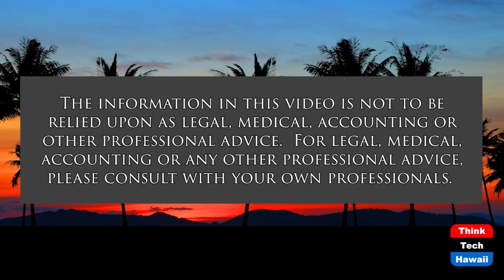Fed's Response to Rising Inflation (What Now America)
Inflation is Here, Apply the Brakes, Slowly.  The host for this show is Tim Apicella.  The guests are Jay Fidell, Winston Welch, Cynthia Lee Sinclair and Karen Buzzard.

The Carter Admin followed a textbook case as what not to do for economy with runaway inflation. The term stagflation, high inflation and a stagnant economy was coined. Price fixing and slow to act to reality were key ingredients for the devastating effects it had upon Americans personal wealth. Once the economy was in a comatose state, only then were effective efforts implemented to reverse inflation. Enter the appointment of Federal Reserve Chairman, Paul Volcker (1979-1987). A Wall Street, cigar smoking guy, took charge and rapidly increased the Fed Overnight rate from 13% to 20% in a short year. The effect was the brutal recession of 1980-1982. The Prime rate reached 21%, 30 year fixed rate home mortgages hit 18%. By 1983 the Fed rate finally fell to 13.5%. Today, the Fed rate stands at 0%. With the last two months of CPI coming in at 6.01% and 7.0%, one might ask, What is the Fed waiting for? Hopefully, not Godot.